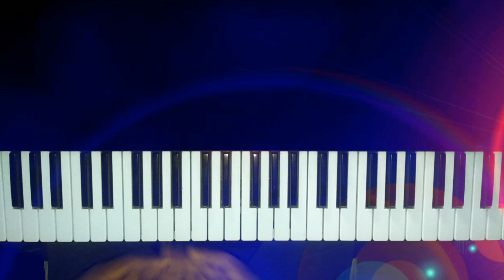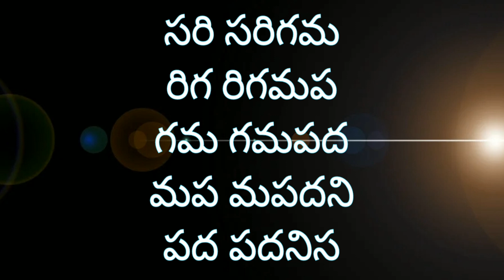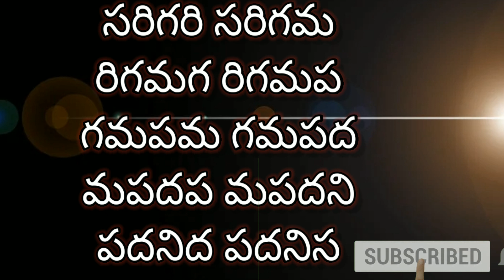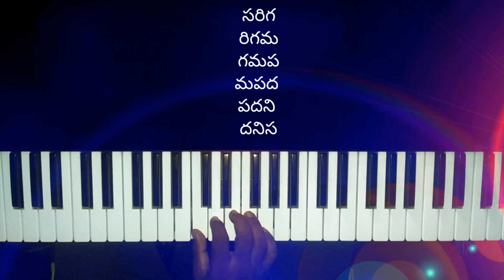How to learn keyboard in telugu.అలంకారాలు.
అలంకారాలు